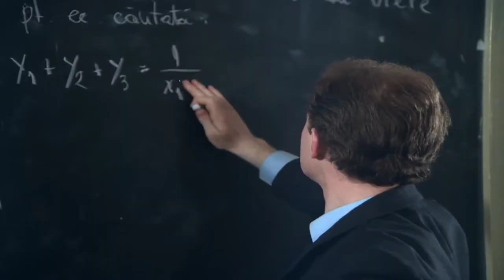Liceenii (1986) | [FMV] Ava Max - My Head My Heart | *see description*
[RO] Imaginile și sunetele nu îmi aparțin, acest videoclip doar a fost editat ca entertainment.